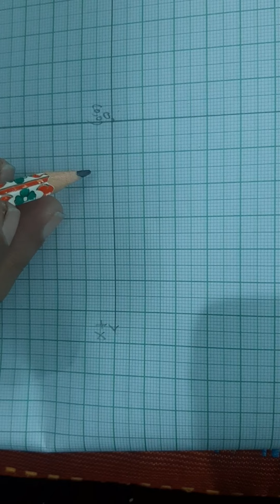+1Sample paper (part4)